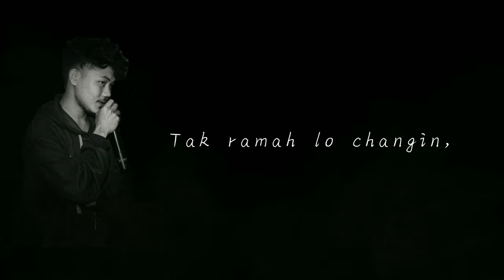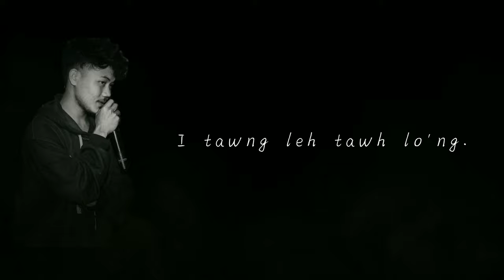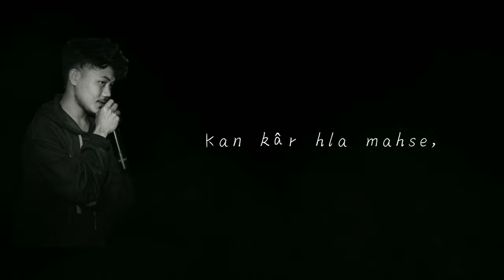Mr.Miril - I tân chauh (Official Lyrics Video).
Recording - Melody Recording Studio.
Lyrics & Tune - Zualtei Renthlei & Mr.Miril.

Produced by - Mr.Miril

A HLA LO CHHUAH DÂN TLANGPUI :

He hla hi ,ka thiannu em2 mai Zualtei'n english in chang1na leh bridge tur ang hi  a phuah a,a verse thluk nen a lo nei sa a,a mawi ka tiin a thu a tha ka tih em avangin, ka thiam ang tawkin Mizo in ka let a, ka phuah zawm a,a thluk te Mizo thu nen a inmil turin ka thiam ang in ka siamrem a,Ti chuan Pa.Marina (Melody recoding neitu) leh midang min puitute puihna zarah ti hian kan ti hlawhtling thei ta a ni.

Khawngaihin channel dangah min upload sak lo hram u la.